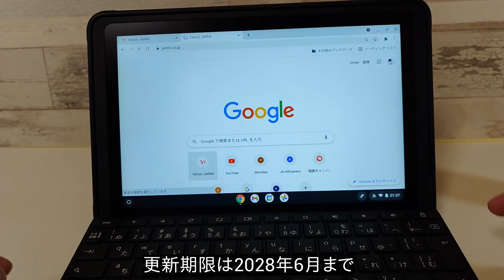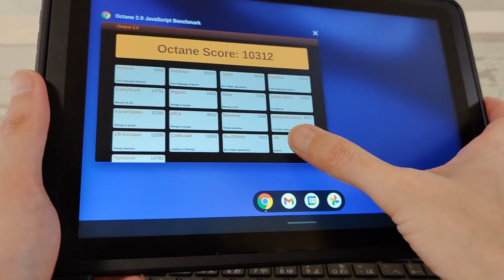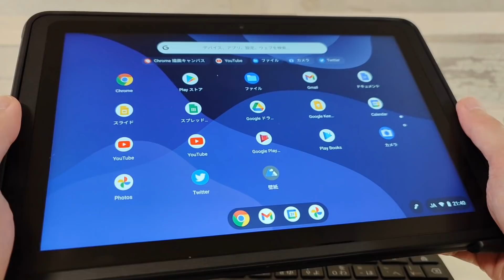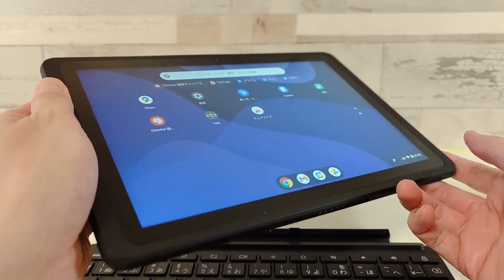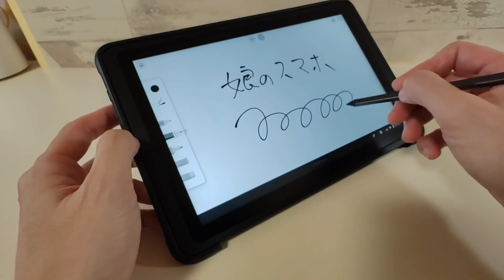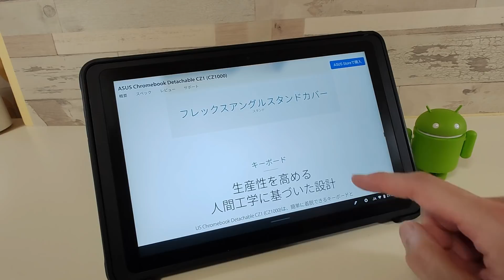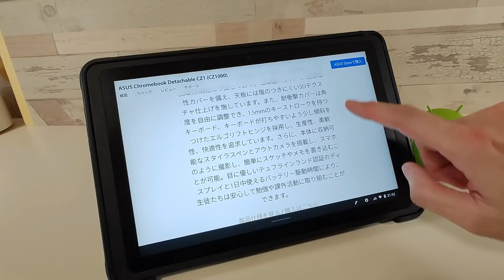Amazonタイムセール タフネスおえかきChromebookが安っす!! 29,500円 デタッチャブル式なのでタブレットとしても利用可 MIL規格にも準拠してお子様用としてもおすすめ！ ペンあり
■ASUS Chromebook Detachable CZ1

AmazonタイムセールでおすすめのChromebook追加分です。
デタッチャブル式キーボードでタブレットでも利用可能
MIL規格に準拠した耐久性でお子様用としてもおすすめ。
収納式の専用ペンも付属してお絵描き端末としてもOK
これはおすすめ